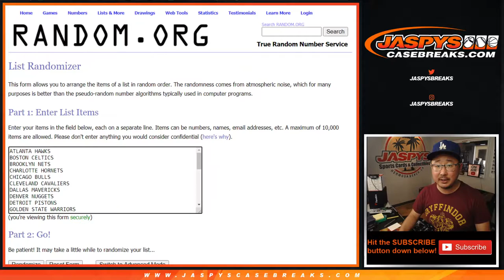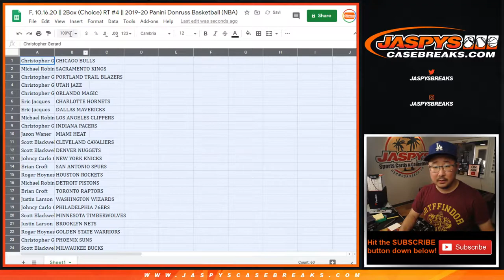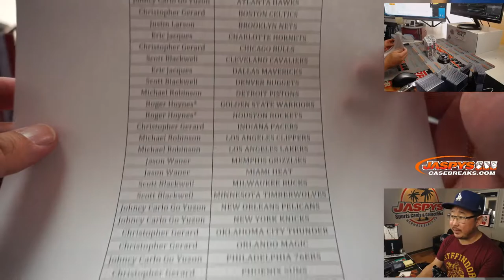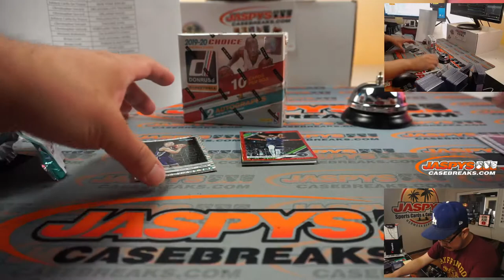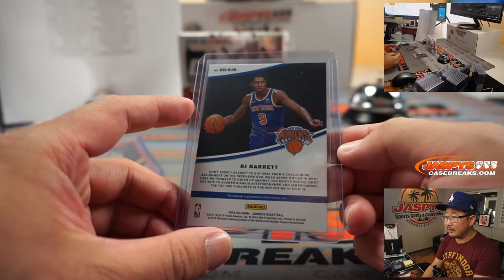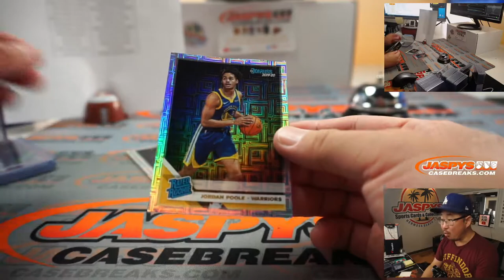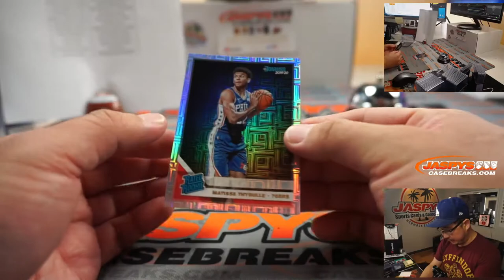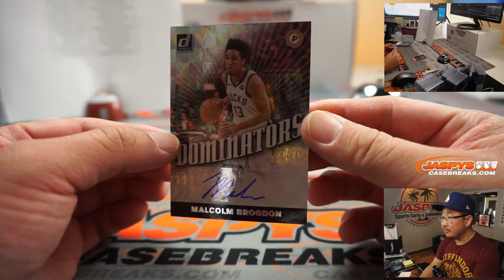F, 10.16.20 || 2Box (Choice) RT #4 || 2019-20 Panini Donruss Basketball (NBA)